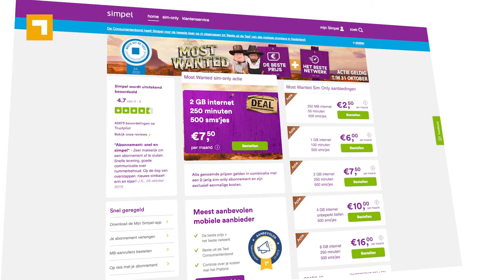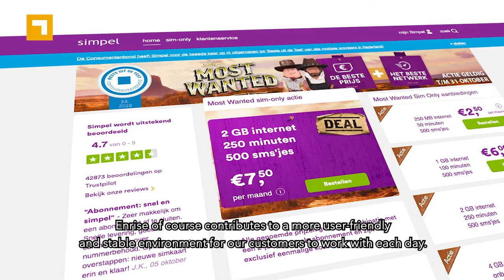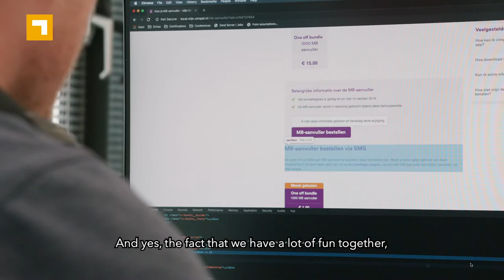Case study by Enrise | Simpel.nl 2019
Als development partner verzorgen we het systeemlandschap van Simpel.nl. Waarbij we continu innoveren aan de voorkant, terwijl we aan de achterkant legacysystemen uitfaseren.